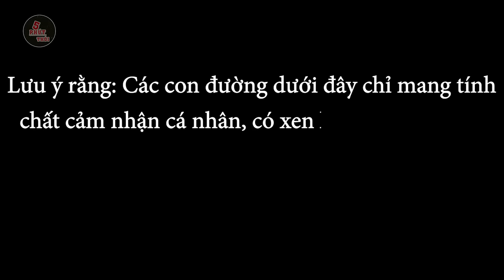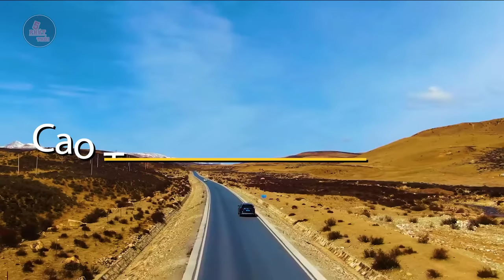NHỮNG CON ĐƯỜNG CAO TỐC ĐÁNG SỢ và NGUY HIỂM NHẤT CỦA CÁC PHÁP SƯ TRUNG HOA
NHỮNG CON ĐƯỜNG CAO TỐC HÙNG VĨ NHẤT CỦA CÁC PHÁP SƯ TRUNG HOA